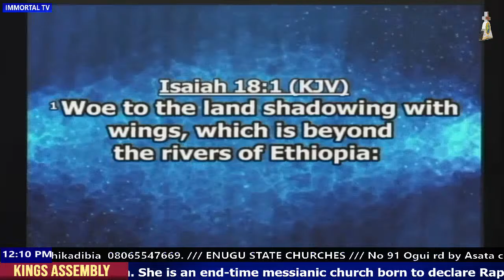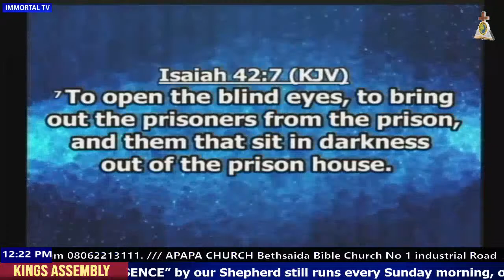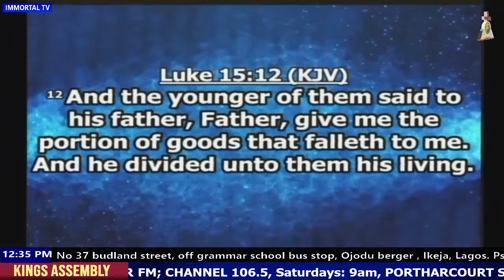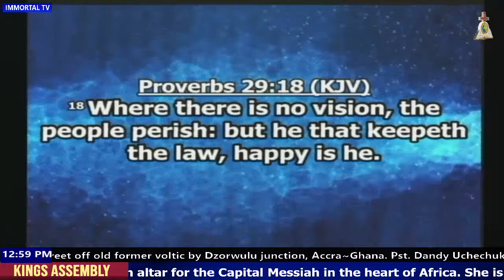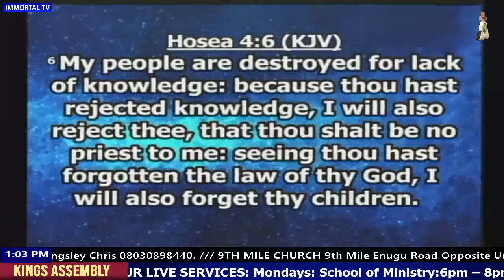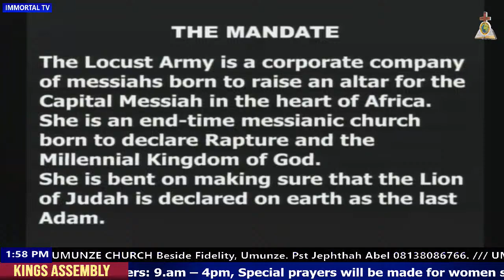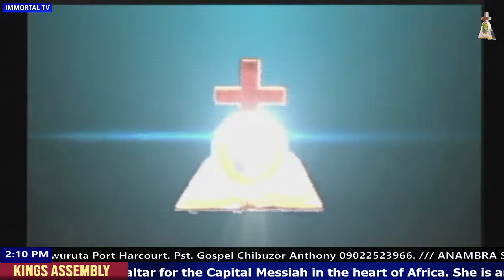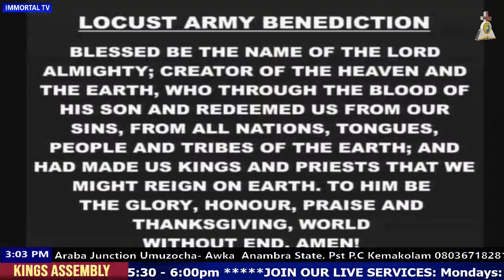Rev. Chris Christian | DEALING WITH THE EVIL OF SHADOWING WITH WINGS